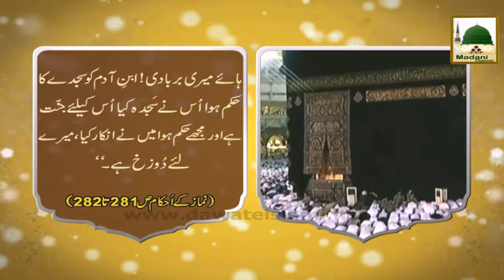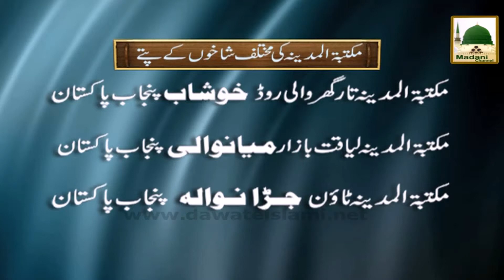Madani Phool 17 - Sajda e Tilawat aur Shatain Ki Shamat